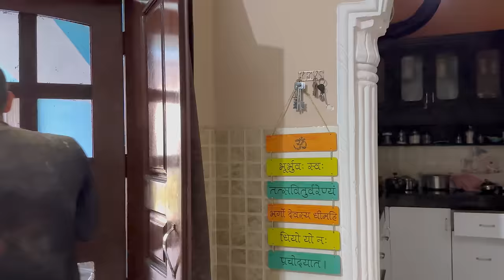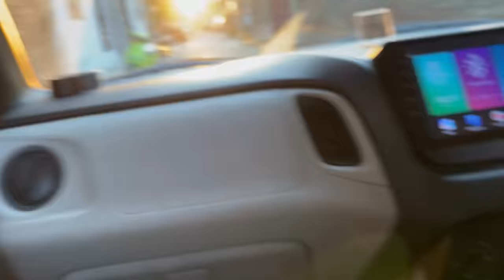Mummy papa ko diya holi pe surprise🥰